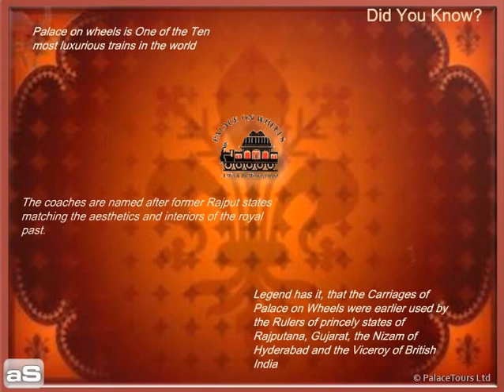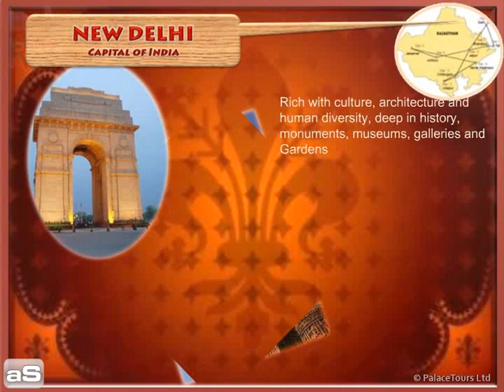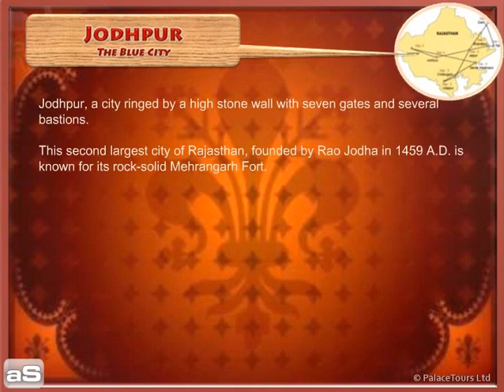Palace on Wheels - Complete Preview - Luxury Trains - India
Palace on wheels is one of the 10 most popular luxury trains of the World. Find out more about this royal & luxurious train.